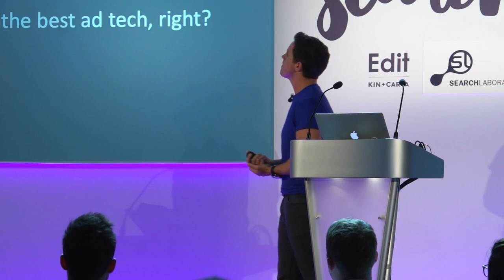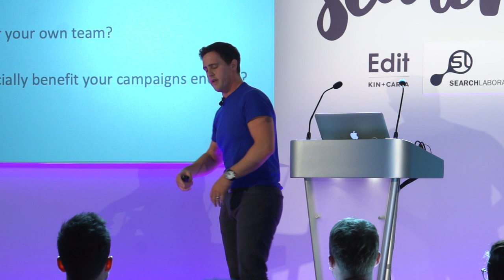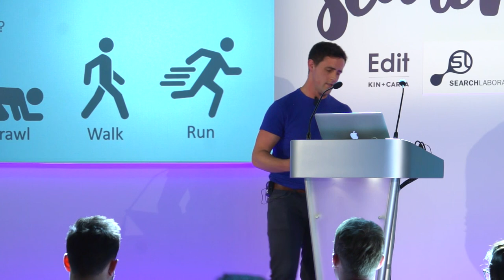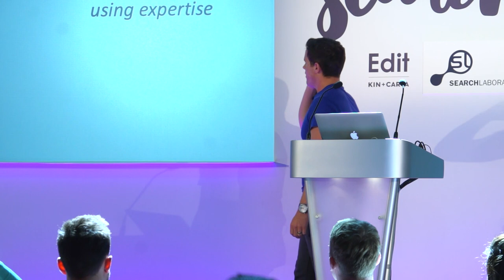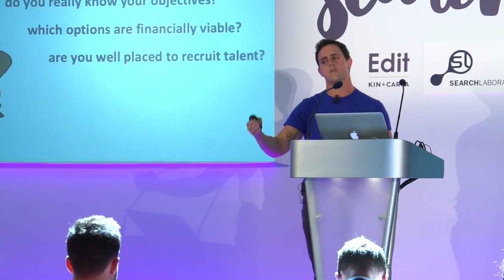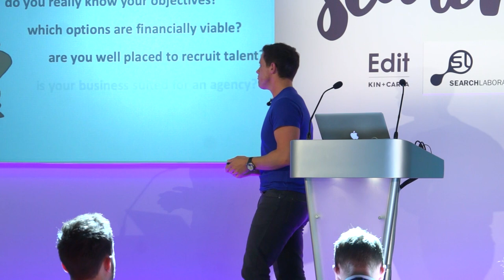SearchLeeds 2019 Stage 3 - Owen Gill - Who should bring PPC in house and who shouldn't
Making the right choice for paid media management is vital for maximising results. However, the ‘right’ choice differs from business to business, and may not always be a simple one to make. By exploring the challenges businesses face and their main requirements, you are able to establish whether the use of an agency, building an in-house team or a combination of both, would be the ideal solution.